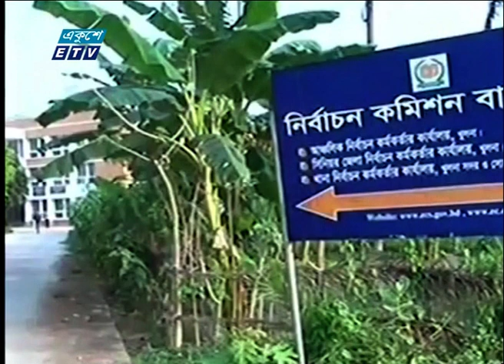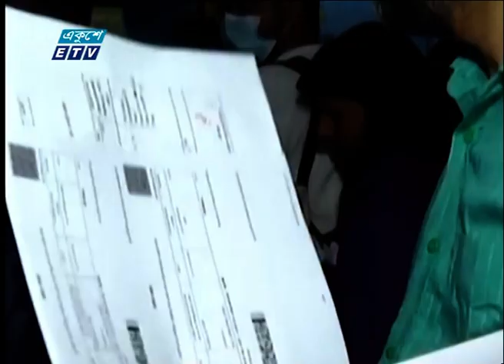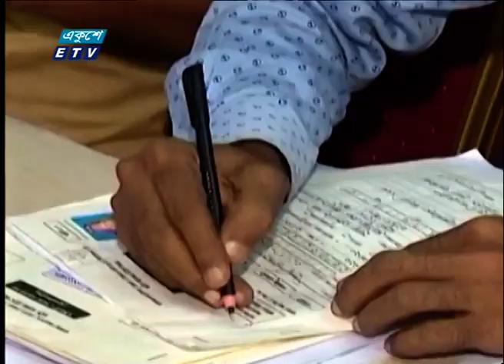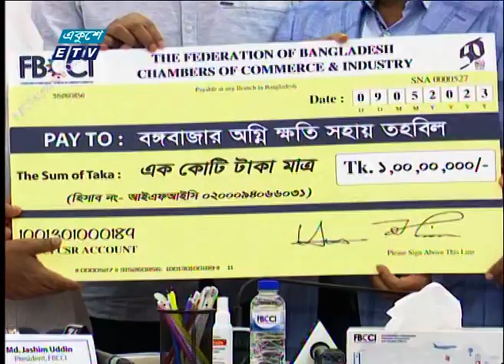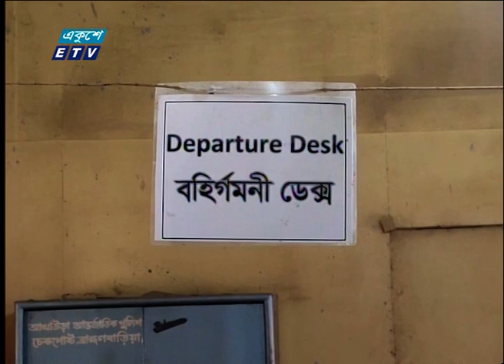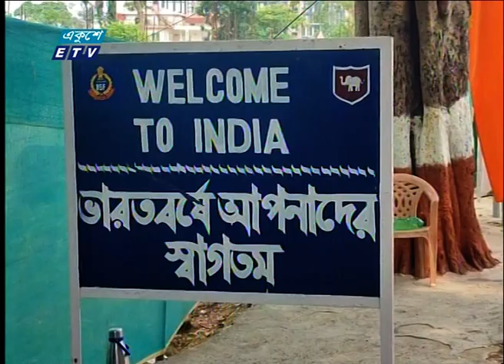02 PM News || দুপুর ০২টার সংবাদ || 27 May 2023 || ETV News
02 PM News || দুপুর ০২টার সংবাদ || 27 May 2023 || ETV News
উপস্থাপক: